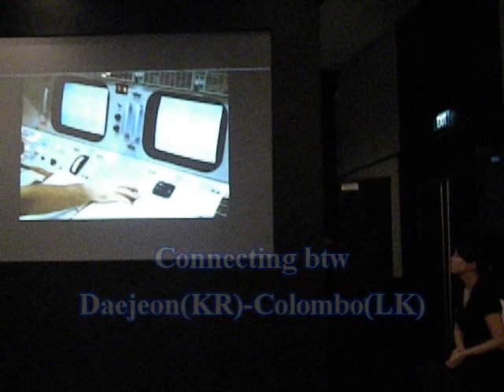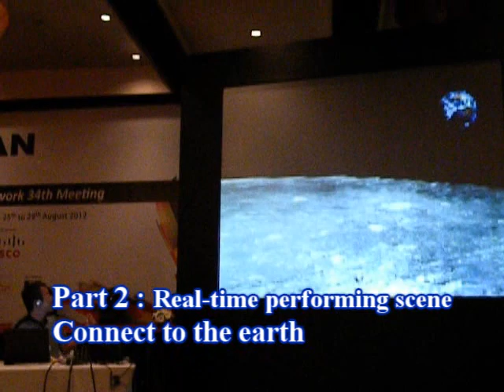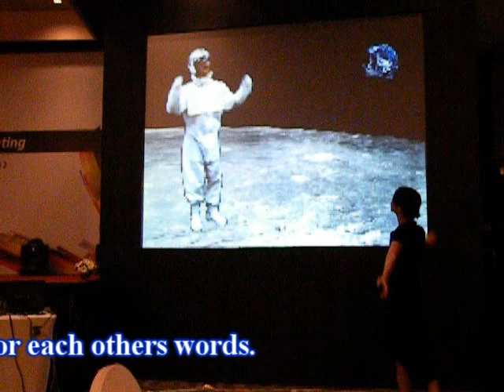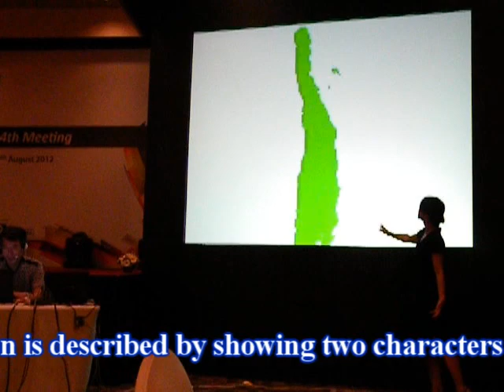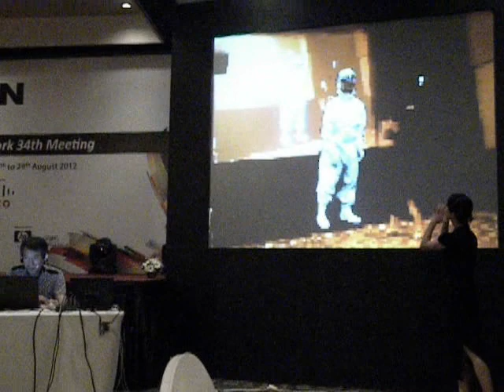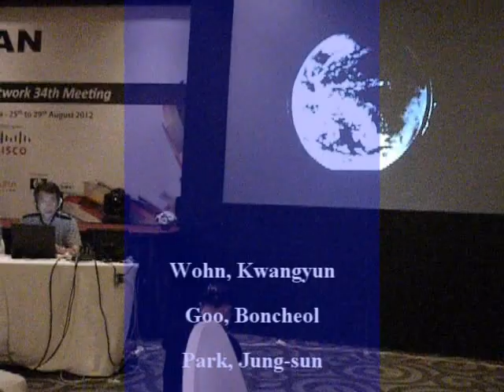Network Performance "Goodbye Mr.Tom" at 34th APAN Meeting (in Sri Lanka&Korea)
This is a network performance, that was implemented for 34th APAN (asia pacific advanced network) meeting at 25th August 2012. The title is "dancing across ocean 2, Good bye Mr. Tom".
This performance was held in Colombo of Sri Lanka and in a lab of KAIST in Daejon of Korea, the two remote places connected through internet.